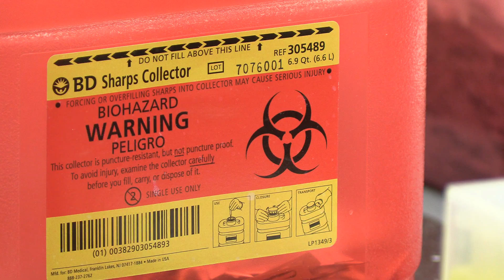National Forensic Science Week: Touch DNA Technology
Have you ever wondered how the Miami Valley Regional Crime Lab uses Touch DNA? Kristen Richards, DNA Technical Leader, shows us how it works and why it's an important tool for investigators.